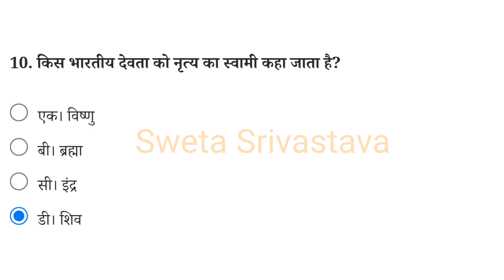BPSC DANCE TEACHER TRE 2 MCQ PRACTICE